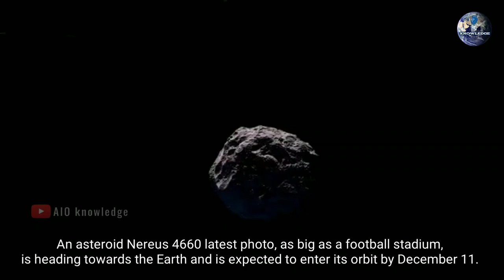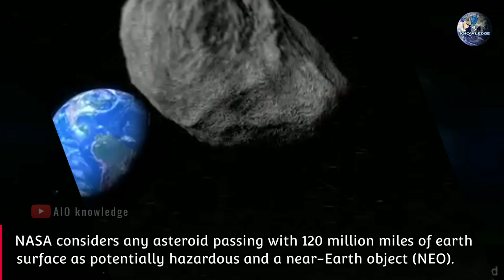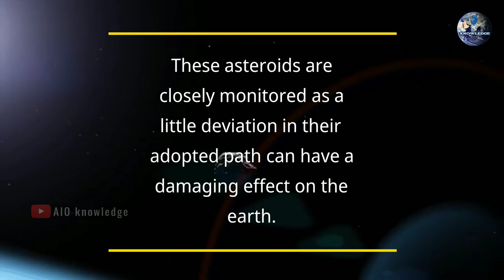live Asteroid 4660 Nereus /Asteroid Nereus live /11 dec 2021 Asteroid / Asteroid live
4660Nereus, provisional designation 1982 DB, is a small asteroid. It was discovered by Eleanor F. Helin on 28 February 1982, approximately a month after it passed 4.1 million km from Earth. Nereus is potentially an important asteroid with a high albedo.

Radius: 165 m

Orbital period: 664 days

Discovered: 28 February 1982

Discoverer: Eleanor F. Helin

Orbits: Sun

Asteroid group: Apollo asteroid